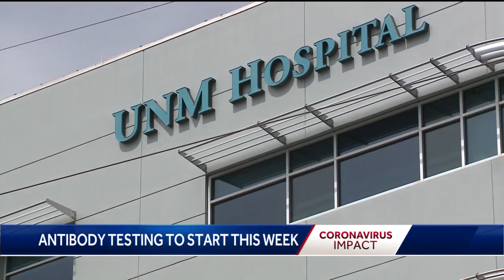Antibody testing to start this week in New Mexico